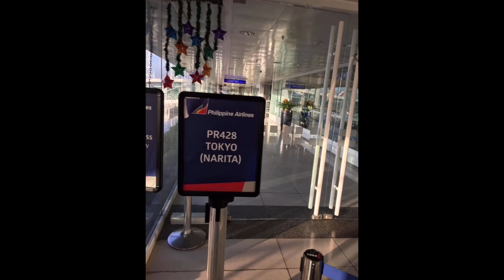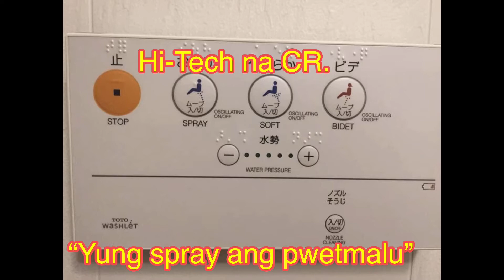BOARD MEETING IN JAPAN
Lawyer and Accountant lost in JAPAN